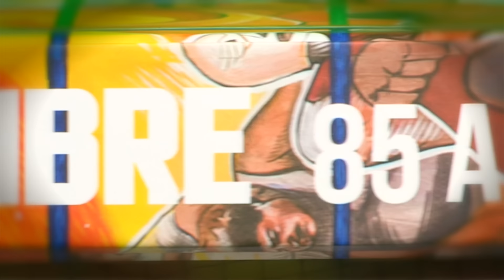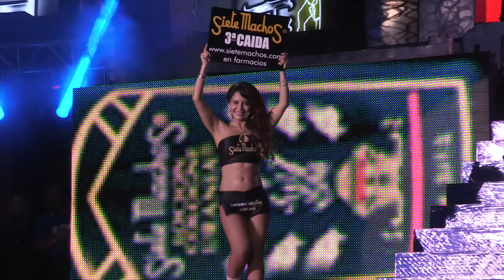CMLL 80 ANIVERSARIO 4 MASCARAS EN JUEGO - SOMBRA - VOLADOR JR.- ATLANTIS - ULTIMO GUERRERO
MASCARA VS MASCARA
VOLADOR JR. VS SOMBRA

RELEVOS INCREIBLES
ATLANTIS, ULTIMO GUERRERO VS SOMBRA, VOLADOR JR.

RELEVOS AUSTRALIANOS
FUEGO, REY COMETA, STUKA JR. VS ISHI, NAMAJAGUE, OKUMURA